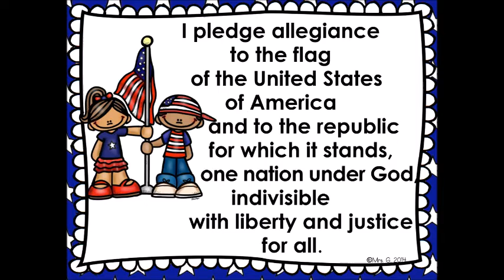September 7th announcements